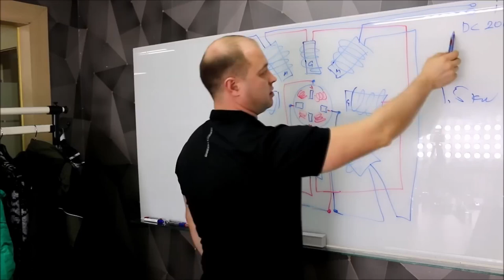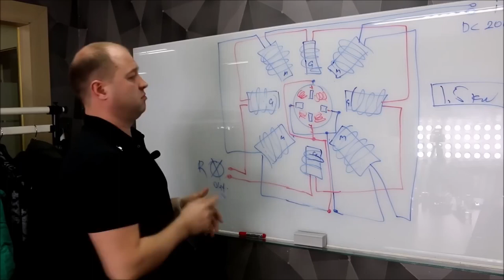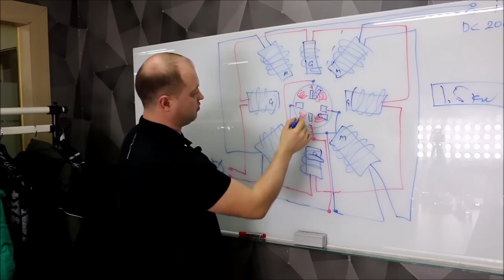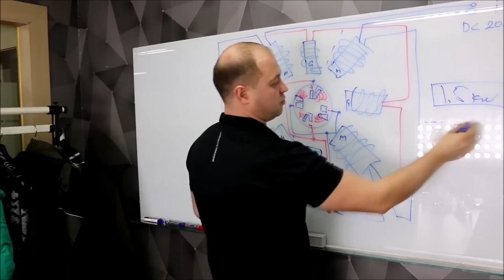С чего начинал Андрей Слободян